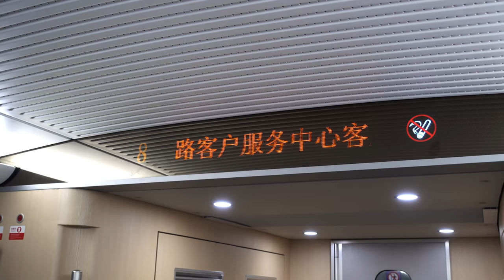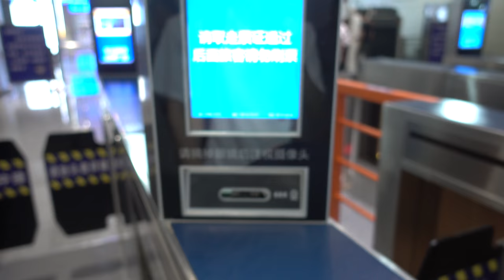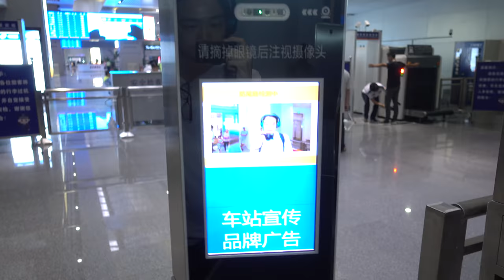CRH6A at Guangzhou-Foshan-zhaoqing Intercity